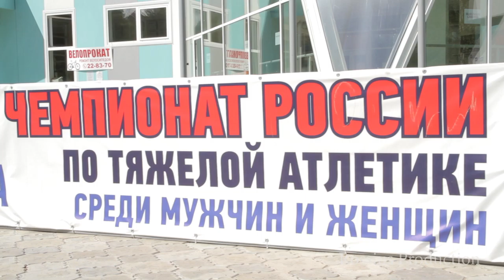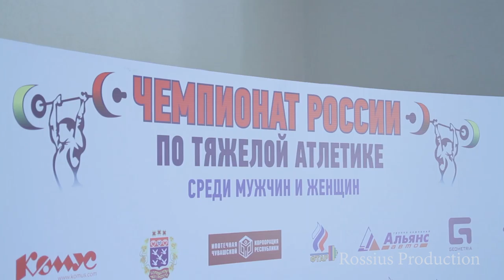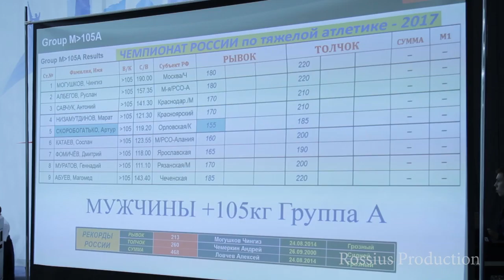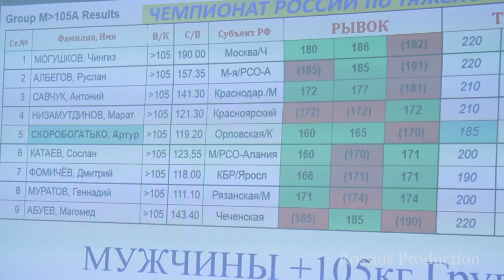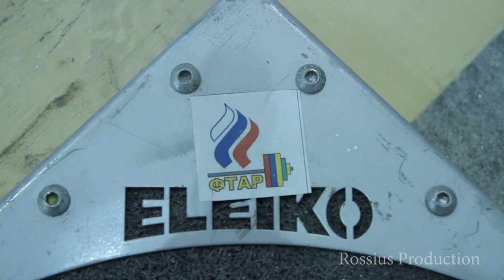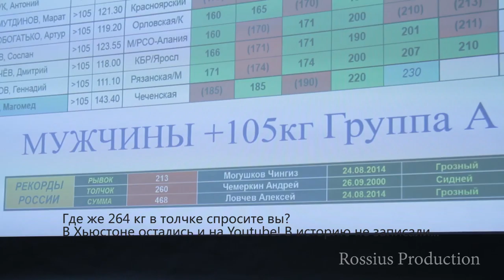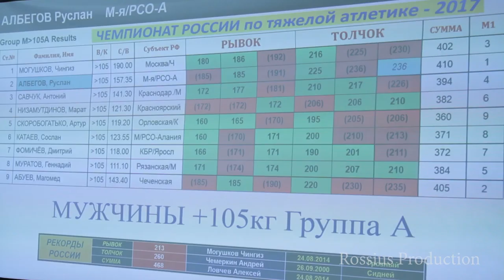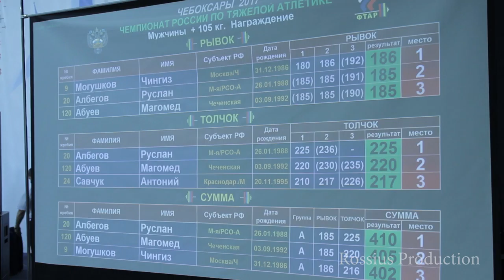Мужчины в/к +105 кг.Чемпионат России по тяжелой атлетике 2017. Албегов Руслан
6 августа 2017 года. Чемпионат России по тяжелой атлетике. г.Чебоксары. Весовая категория мужчины свыше 105 кг. Руслан Албегов, Магомед Абуев, Чингиз Могушков и др.